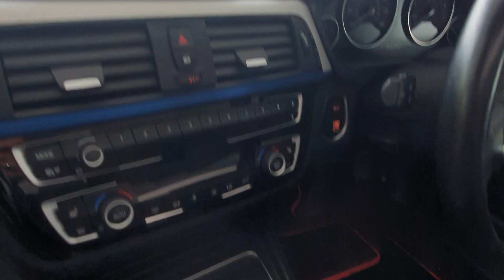BMW 430i M Sport Convertible